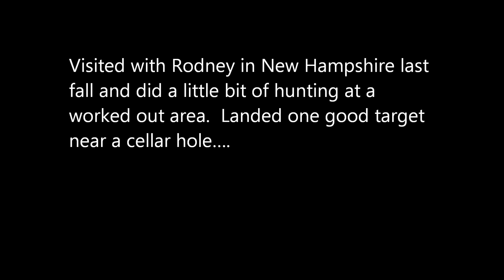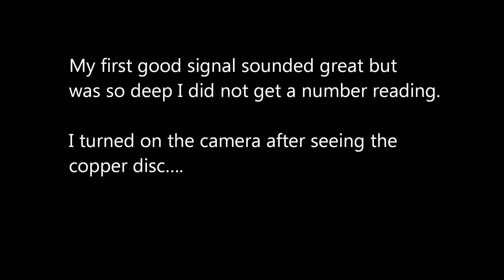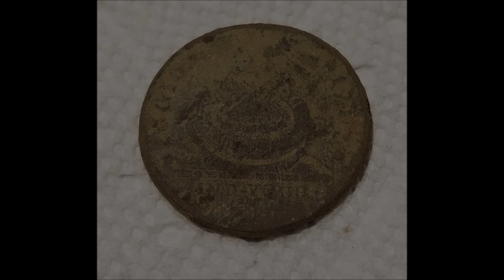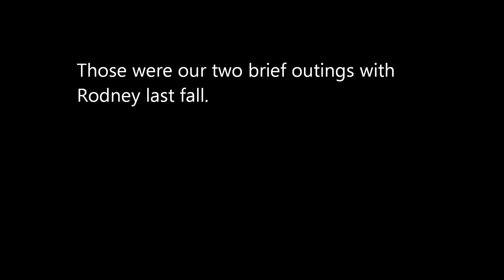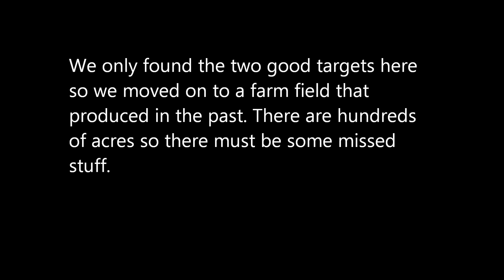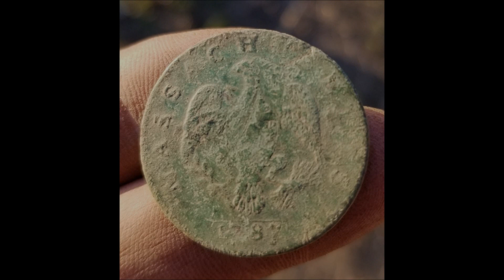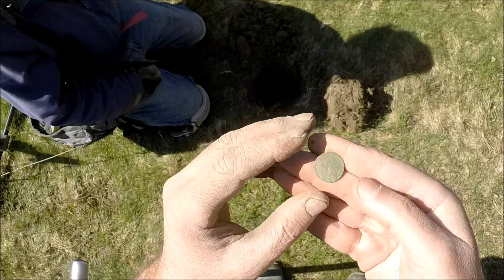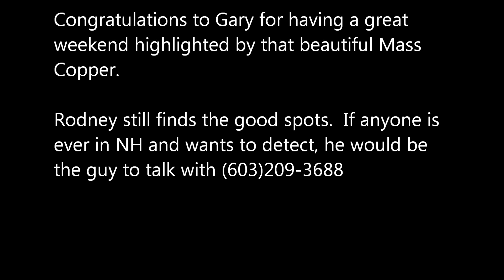1787 Mass State Copper – Metal Detecting with Rodney in NH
Still hitting good spots with Rodney